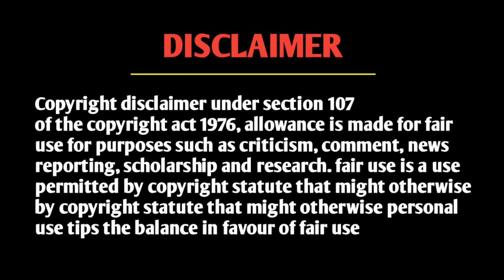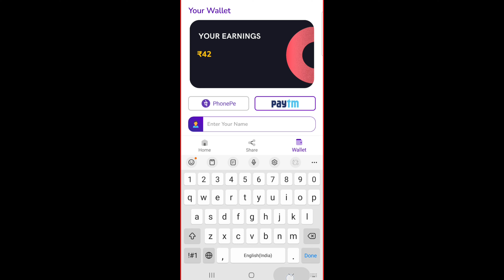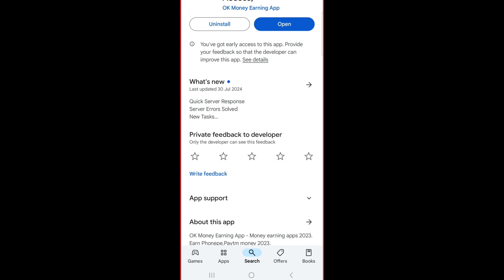Ok money app withdrawal proof | m ki tech | ok money app payment proof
Ok money app withdrawal proof | m ki tech

Hi
I am Md Mohsim welcome to your YouTube channel M KI TECH